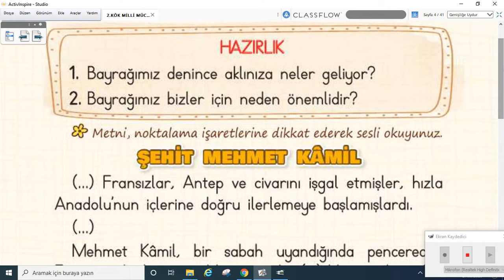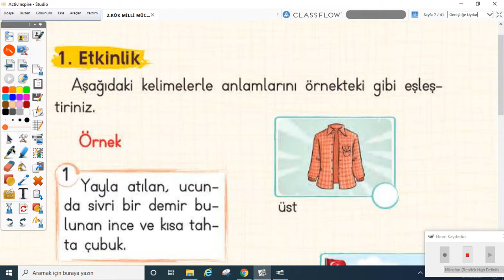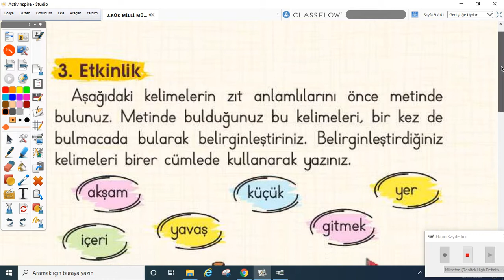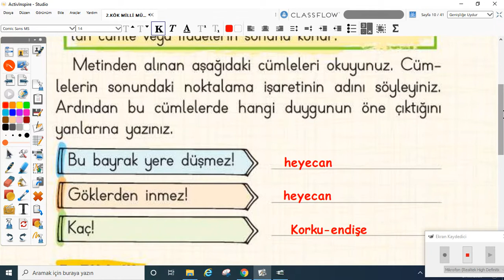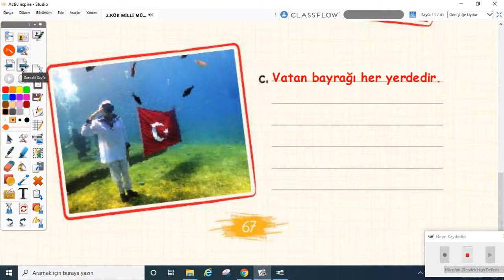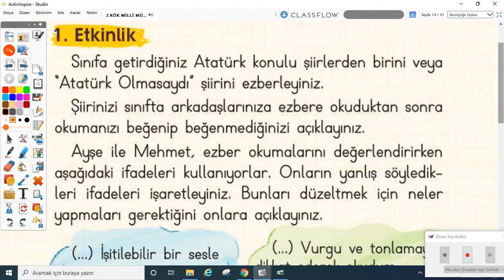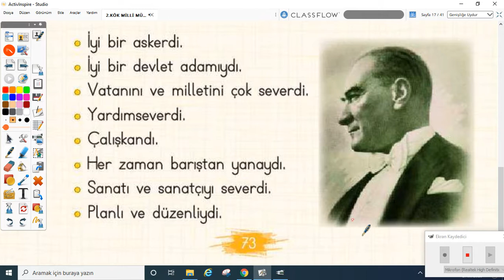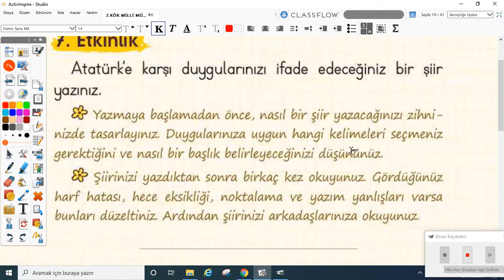2020-2021 2. Sınıf Türkçe T2001 Milli Mücadele ve Atatürk Bölüm-1| Anlatan Yağmur Gizer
GO İlkokul 2. Sınıf Türkçe T2001 - Milli Mücadele ve Atatürk Bölüm-1
1-KÖK (Konu Öğrenme Kılavuzu)
Anlatan: Yağmur Gizer
FAYDALI LİNKLER:
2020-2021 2.SINIF T2001 TÜRKÇE MÜFREDATI:

çözen,
• Bilimsel düşünen, anlayan, araştıran, inceleyen, eleştiren, sorgulayan,
yorumlayan,
• Haklarını ve sorumluluklarını bilen, çevresiyle uyumlu, şartlandırmaya
karşı duyarlı,